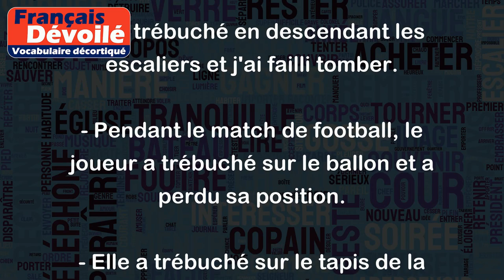Trébucher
Le verbe "trébucher" signifie perdre l'équilibre et souvent chuter :
Exemples :
- En marchant dans la rue, il a trébuché sur une pierre et est tombé.
- J'ai trébuché en descendant les escaliers et j'ai failli tomber.
- Pendant le match de football, le joueur a trébuché sur le ballon et a perdu sa position.
- Elle a trébuché sur le tapis de la salle de bain et s'est cognée la tête.
Le mot "trébucher" peut également être utilisé dans un sens figuré pour signifier qu'on a rencontré un obstacle ou un problème qui nous a fait perdre notre avancement ou notre progression :
Exemples :
- Le projet a trébuché à cause de problèmes de financement.
- Malgré ses efforts, il a trébuché dans la dernière ligne droite de son examen.
- Nous avons trébuché sur une complication inattendue lors de notre voyage.